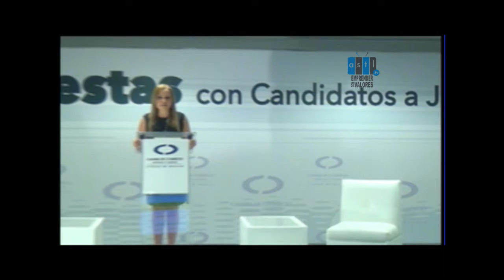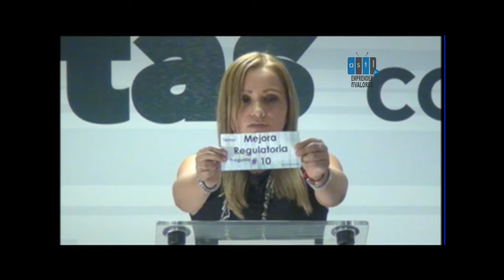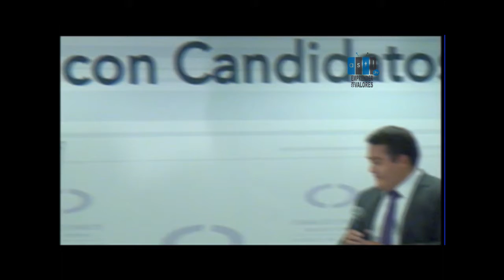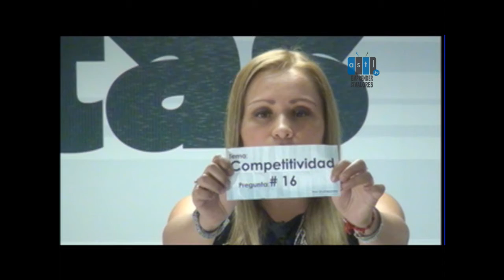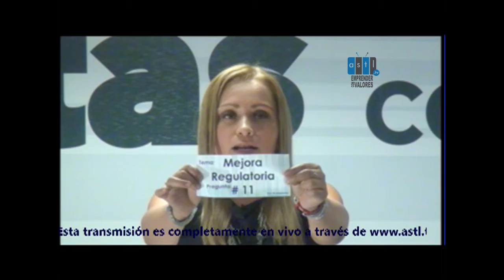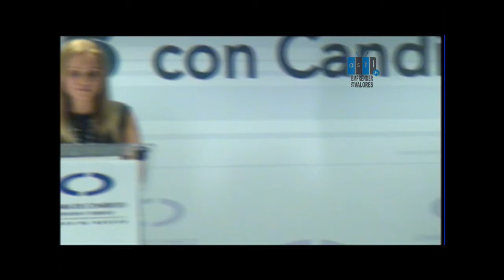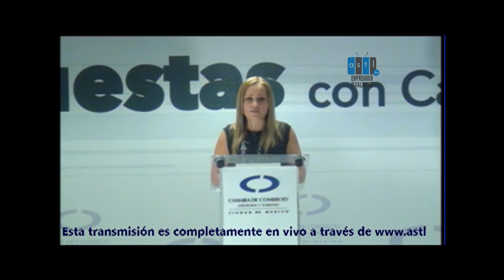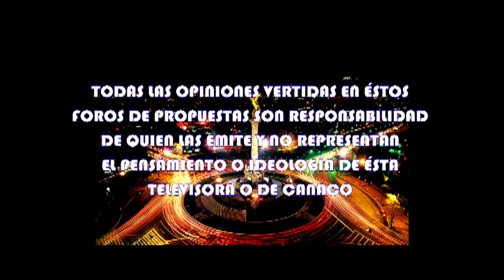Foro de Propuestas a Candidatos para Jefe Delegacional en Gustavo A. Madero